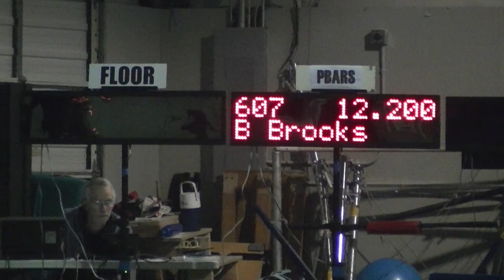Doug Rose Gymnastics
United Gymnstars & Cheer- 2010 Lvl 6 Floor Routine @ Legacy Gymnastics